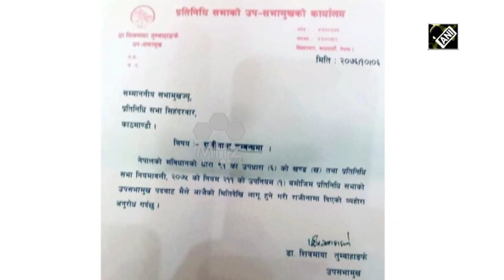Deputy Speaker of Nepal's parliament Tumbahangphe resigns